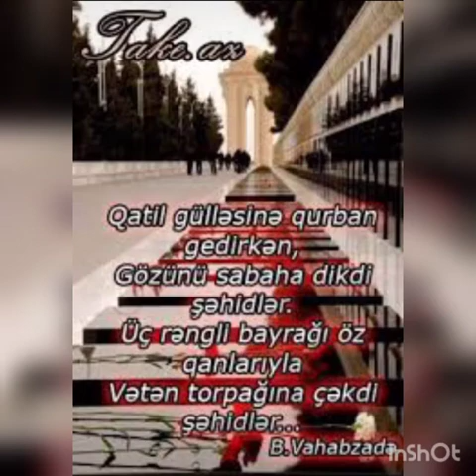QANLI 20 YANVAR (Tərtibatçı: Quluyev Alim)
‎Yaşar tərəfindən video